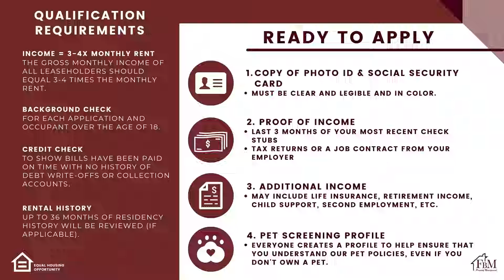College Apartments #2 - Cozy 2 Bedroom, 1 Bathroom Apartment Home in Fairfield, TX!